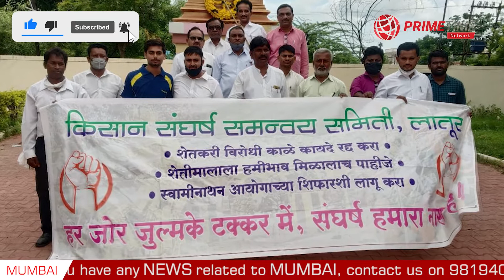Communist Party of India (Marxists) | Protest | Mumbai | Maharashtra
The Communist Party of India (Marxists) along with AIKS, CITU, AIAWU, AIDWA, DYFI, SFI held demonstration in 27 districts of Maharashtra against the Central Government.

भारतीय कम्युनिस्ट पार्टी (मार्क्सवादियों) ने AIKS, CITU, AIAWU, AIDWA, DYFI, SFI के साथ मिलकर केंद्र सरकार के खिलाफ महाराष्ट्र के 27 जिलों में प्रदर्शन किया।

Voice Over: Aanchal Chaudhary
Video Editor: Mihir Sangale